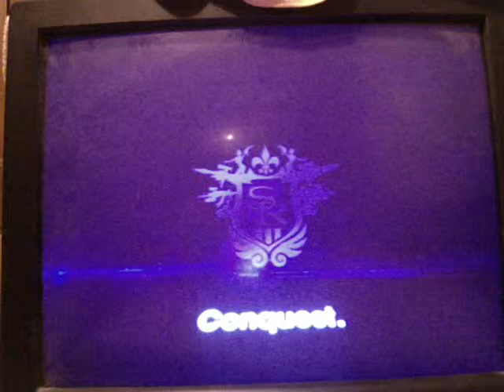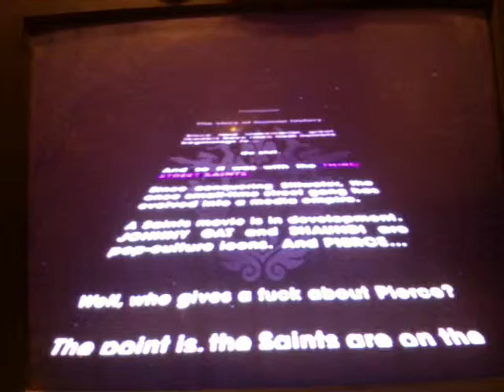Saints Row 3 When Good Heists Go Bad